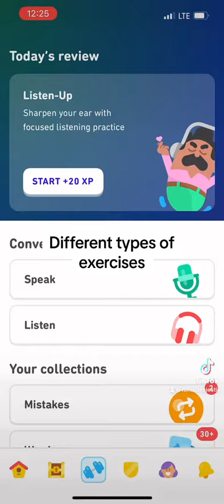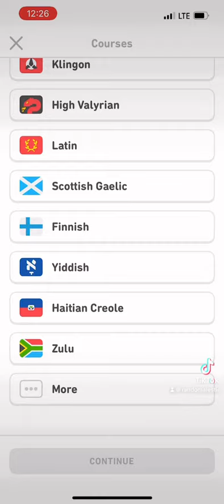Learning a new language can be fun and fast! I use Duolingo, give it a try & tell me what you think